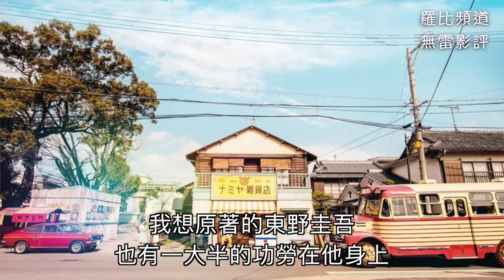《解憂雜貨店》影評 ナミヤ雑貨店の奇蹟【羅比】東野圭吾小說改編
《解憂雜貨店》影評 ナミヤ雑貨店の奇蹟 解忧杂货店
東野圭吾小說改編 有99%的人看完心情都會變好
（更正：正式片長是兩個小時十一分鐘）

導演：廣木隆一
演員：山田涼介 西田敏行 林遣都 村上虹郎 尾野真千子